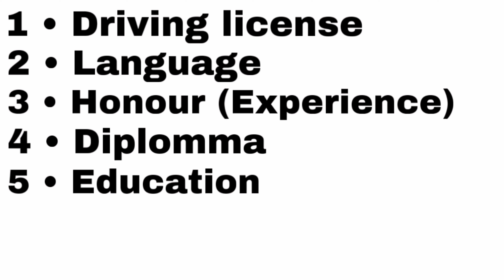Europe any sy pehly yeh kaam lazmi kr k ayein | Must do these things | Germany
This video is really informatik for those people who wants to move in European countries. Must do these things before coming to Europe!!
This video is really good for you guys!!

Like this Video and do comment